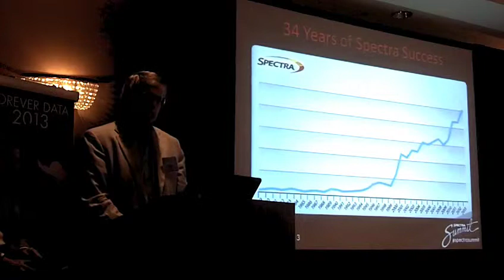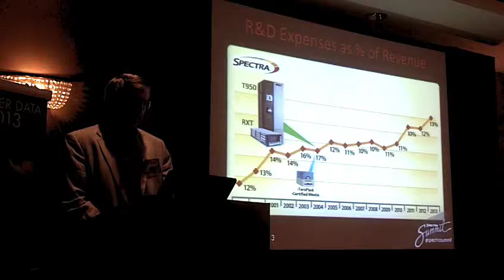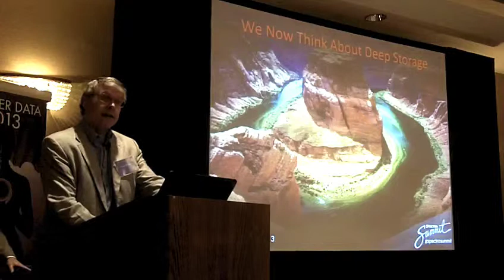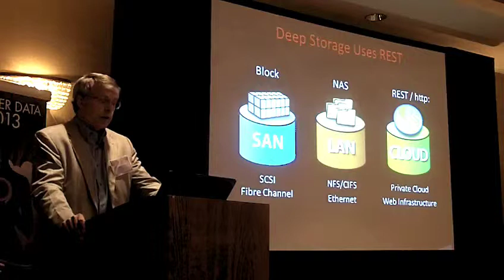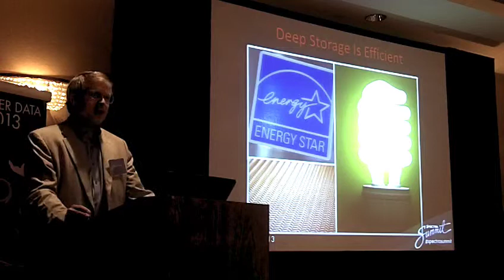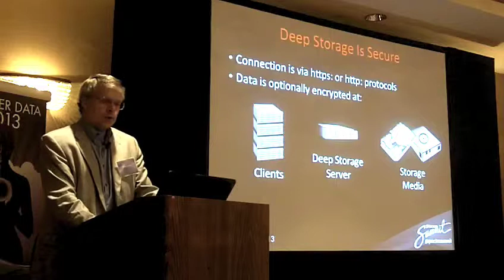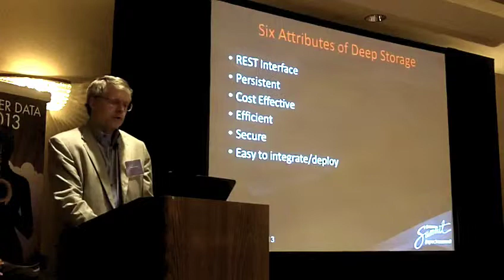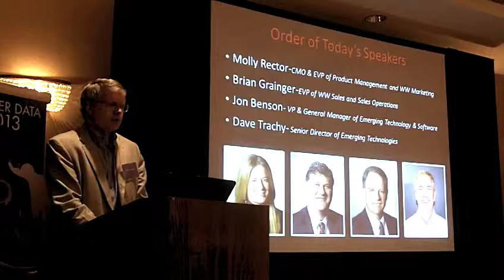Forever Storage: Nathan Thompson Kicks off the Spectra Summit 2013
In this video, Spectra Logic CEO Nathan Thompson Kicks off the Spectra Summit 2013.